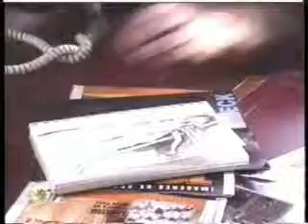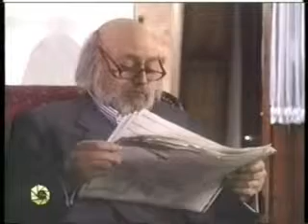Мечты и зеркала / Suenos y espejos 1995 Серия 5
Производство: Колумбия
Год выпуска: 1995
Количество серий: 44(45) серий

Режисcер: Али Умар

В ролях : Корайма Торрес, Николас Монтеро, Эдмундо Тройя, Роберто Эскобар, Марта Лилиана Руис, Мануэль Бускетс, Мириам де Лурдес, Сильвия де Диос, Херман Кинтеро, Гарри Гейтнер, Хуан Себастьян Арагон, Алехандро Буэневентура

События этой истории разворачиваются вокруг издательства Эстебана, богатого человека, который тяжело болен. При этом его семью волнует лишь один вопрос - кому достанется наследство. Дело в том, что Эстебан - хозяин известного журнала, в редакции которого давно идет борьба за власть. Родственники и коллеги готовы пойти на все, чтобы занять президентское кресло: интриги, подлость, вероломство и коварство на каждом шагу. Более того, некоторые люди, занимающие высокие посты, связаны с мафией. В редакцию приходит на работу независимый и честный журналист Якобо, которому неизвестна сложившаяся ситуация. Здесь он знакомится с Марианой - девушкой, которой будет принадлежать его сердце. Вскоре Якобо поймет, что его начальник занимается махинациями, но это открытие приводит к потере работы. Однако никто не подозревал, что после несправедливого увольнения журналиста сотрудники редакции устроят забастовку - игра начнется не на жизнь, а на смерть...